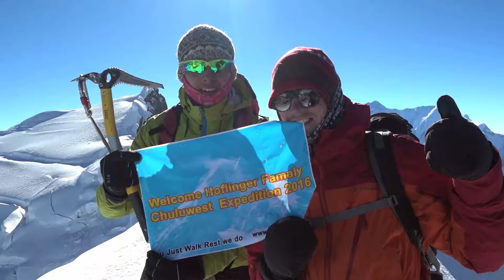Trailer "Aufstieg – Die Geschichte von Mingma Nuru Sherpa"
Aufstieg – Die Geschichte von Mingma Nuru Sherpa

Livegäste: Mingma Nuru Sherpa, Malfi und Peter Höflinger und die Filmemacher Marinus und Bene Höflinger

Aufstieg ist ein Film vom Glück und unzähligen Zufällen: Auf einer Wanderung in Salzburg lernen Malfi und Peter Höflinger auf der Werfener Hütte Mingma Nuru Sherpa kennen, der dort über die Sommermonate arbeitet. Daraufhin beschließen sie, mit Mingma eine Trekkingtour zu machen. Im November 2016 bricht die Familie Höflinger in den Himalaya auf, um im Annapurna Gebiet mit Mingma unterwegs zu sein. Vor Ort lernen sie die außergewöhnliche Lebensgeschichte Mingmas besser kennen. Der Film Aufstieg entführt nach Nepal und beschreibt die schwierige Situation der Menschen vor Ort (gerade nach dem Erdbeben 2015) und zeigt Aufnahmen einer Familienreise, die bis auf den Gipfel des Chulu West mit 6.419 Metern führt.

Ein Film von Marinus und Bene Höflinger

Mit Familie Höflinger, Mingma Nuru Sherpa

Locations: Nepal